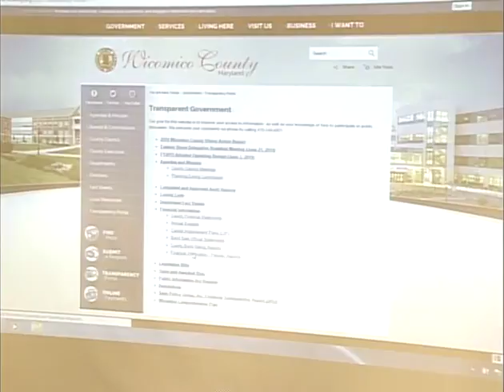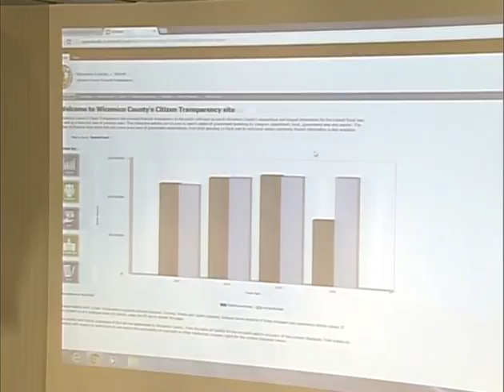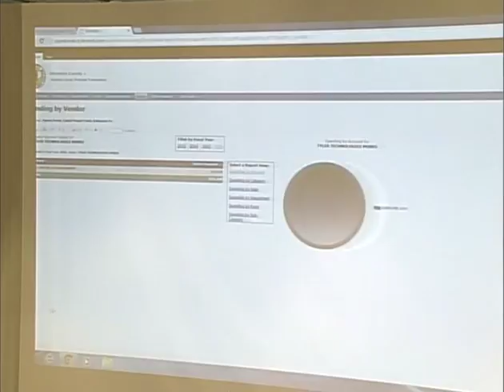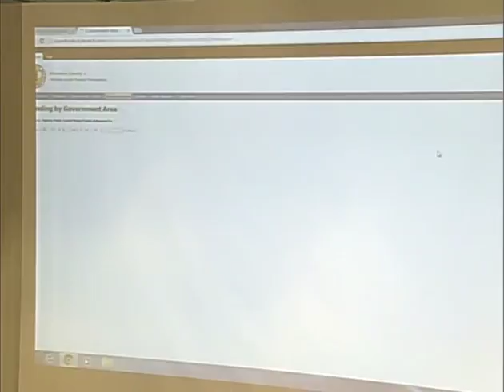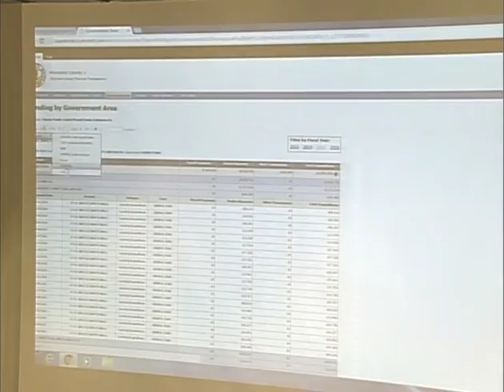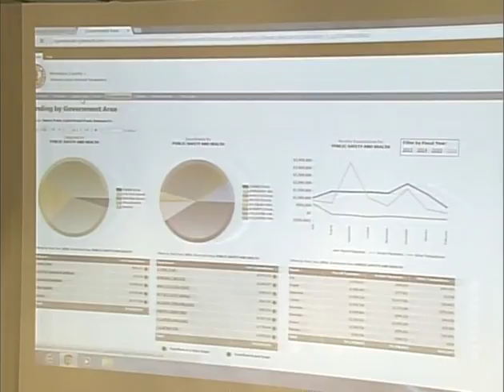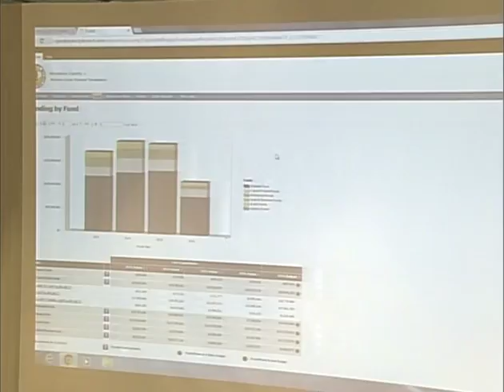County Council Legislative Meeting 2016-4